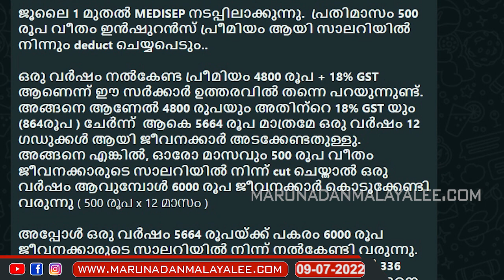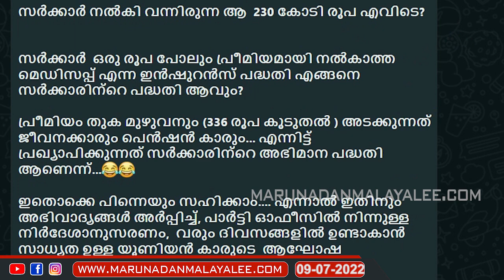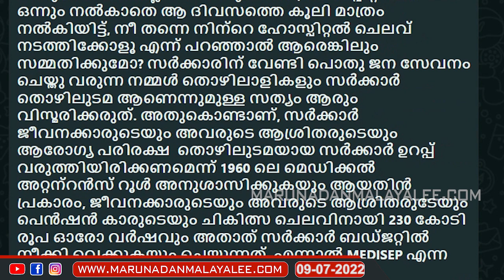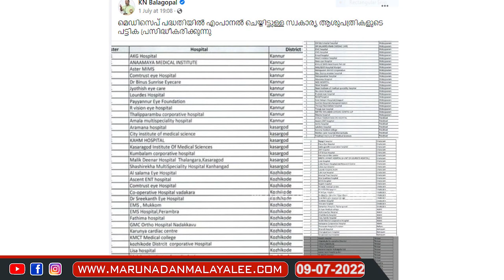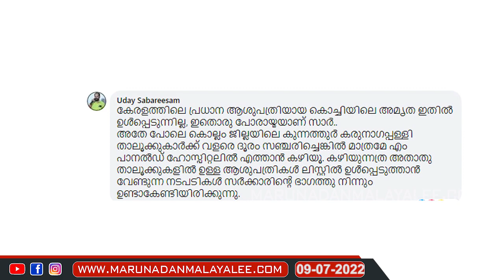മെഡിസെപ്പ് എന്ന പിണറായിയുടെ പുതിയ ഉഡായിപ്പ് l medisep order released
ഇത് മെഡിസെപ്പല്ല ഉഡായിസെപ്പാണ്.. എന്തൊരു ചതി.…